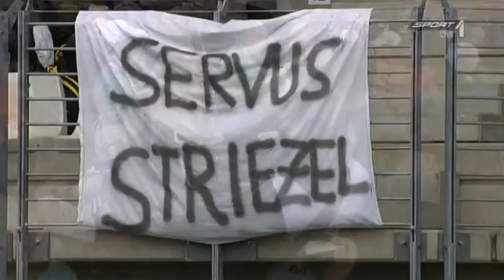24h Nürburgring 2011 - 07 Der Start